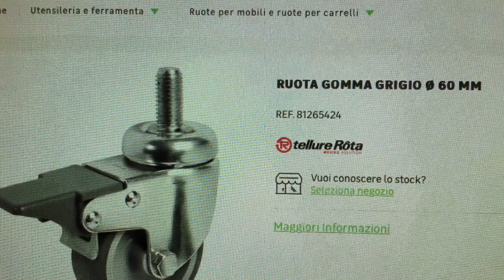Kura ikea hack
Kura hack